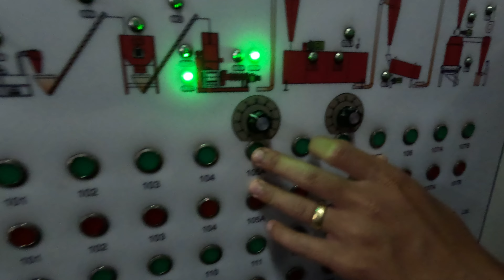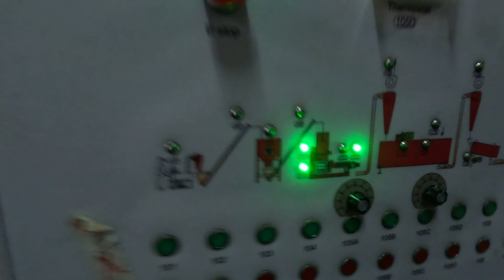Extruder run no. 6 pellets but stuck together in lines???